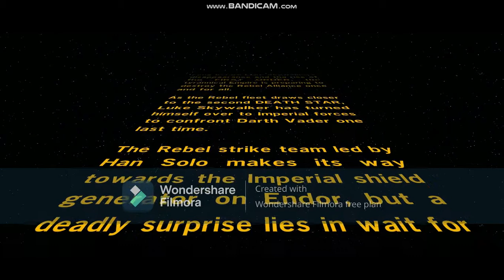Lego Star War: The Force Awakens (Pt.1)